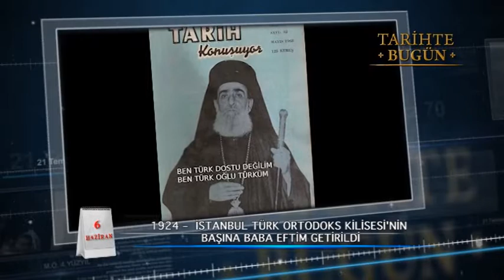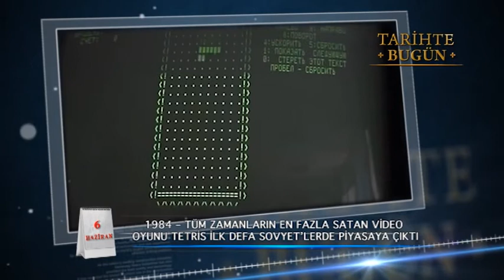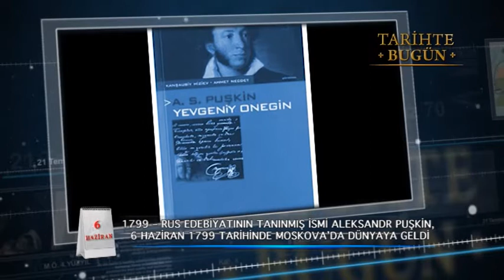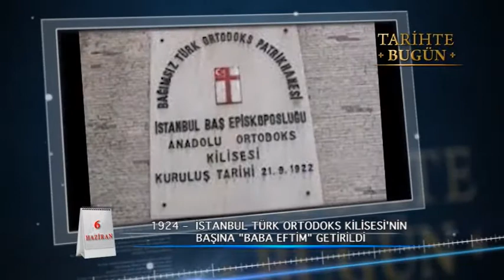Tarihte Bugün- 6 Haziran